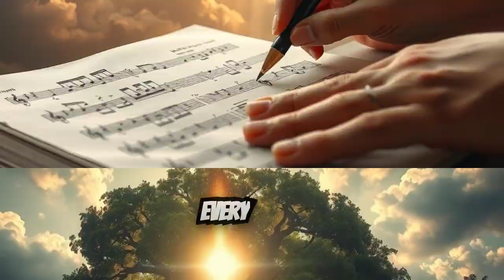The Most Powerful Prayer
Sending out a heartfelt prayer to the YouTube community! In this video, I share a powerful prayer, lifting up everyone who watches, supporting you in whatever you're facing, and asking for blessings, guidance, and strength. Whether you’re dealing with challenges or simply need a reminder of faith and hope, this prayer is for you. Let's come together in faith and support each other through the power of prayer. Remember, you are never alone. Join me as we invite peace, comfort, and encouragement into our lives. God bless you all!"